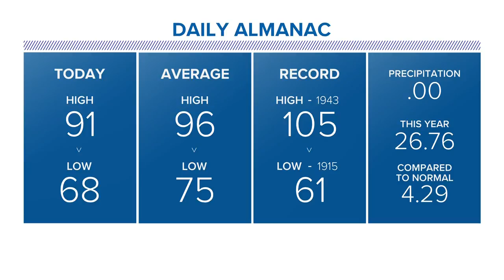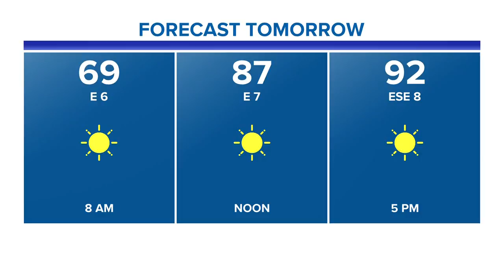Bob's Forecast Thursday 7-25-19 10PM